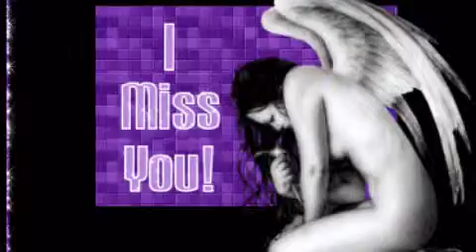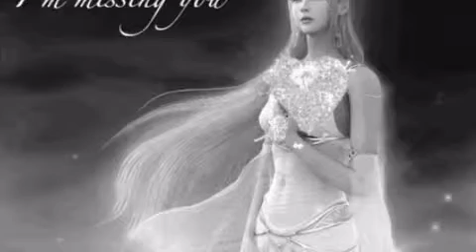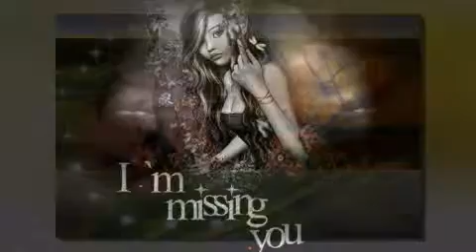♡ I Miss You - Dla Mojego Serduszka ♡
Wiele kilometrów,
tak daleko od siebie...
tak trudno powiedzieć do widzenia,
kiedy serce co innego podpowiada.
Każdy sen czasami się kończy,
kiedy niczego już nie da się skleić na nowo.
Jednak czy prawdziwa miłość może przeminąć,
zgasnąć niczym płomień świecy...
umrzeć śmiercią naturalną...
czy można o niej zapomnieć,
kiedy serce nie chce zapominać...
Choć tak daleko od siebie,
wciąż blisko i żadna chwila,
nie chce odejść w zapomnienie...